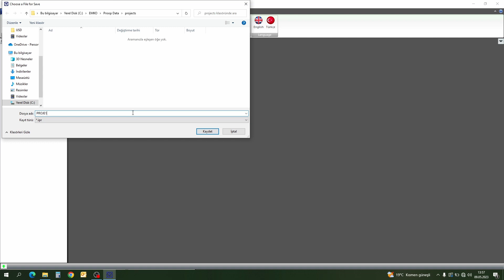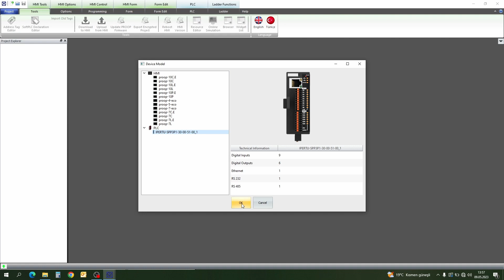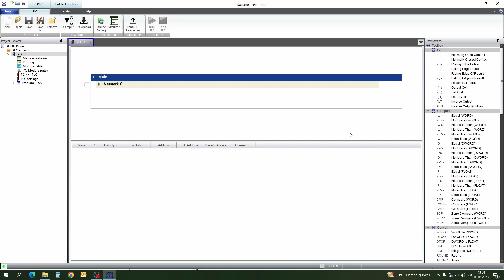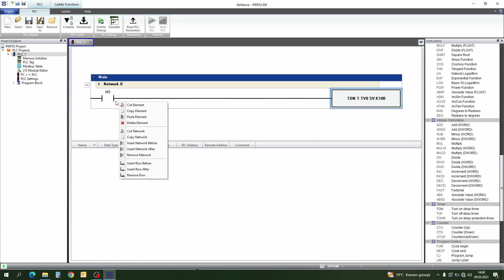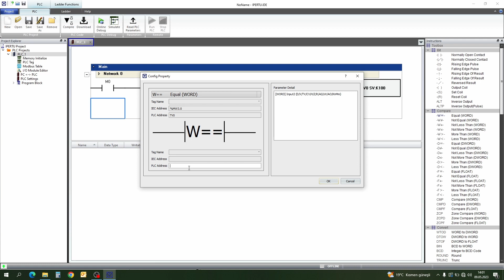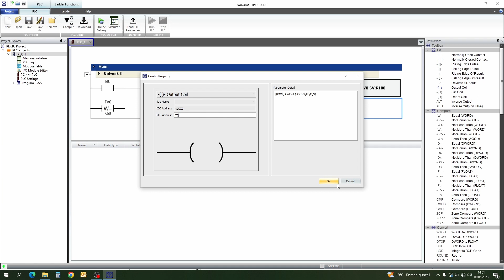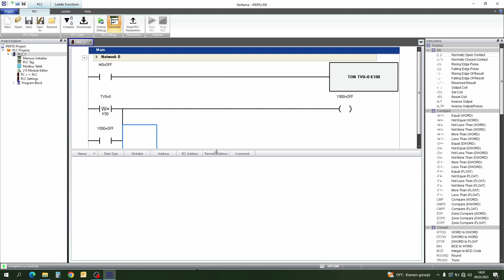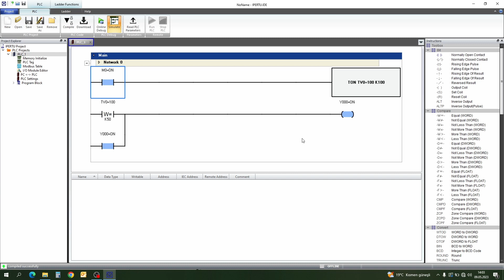1.9. EMKO PLC Karşılaştırma Komutları Tanıtımı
HardPLC Karşılaştırma Komutları Tanıtımı
HardPLC Comparison Commands Introduction